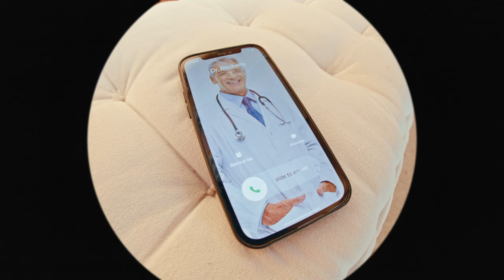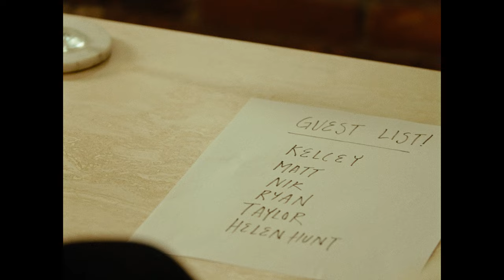Local Natives - NYE (Official Music Video)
New album Time Will Wait For No One out July 7th.

Tune into the special sunset rooftop performance in LA at NeueHouse Hollywood at 7:30 PM PT on May 11th

DP - Yoni Shrira
Camera AC - Torin Bradshaw
Gaffer - Harper Thomas

Starring - Phil Costello, Tam Visher